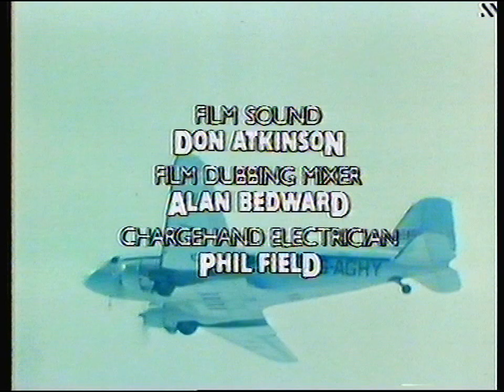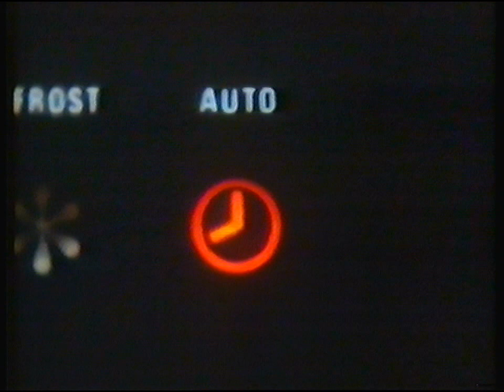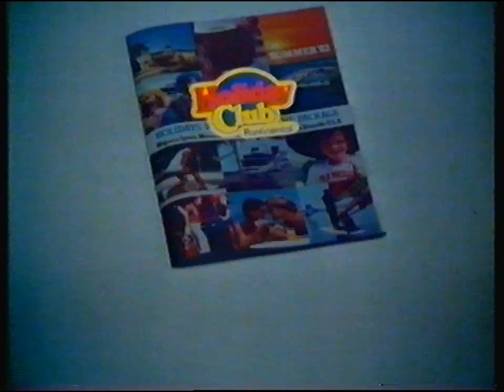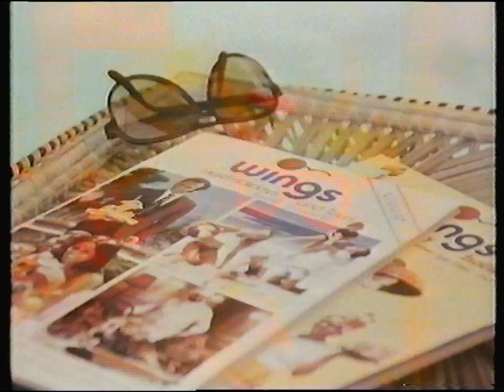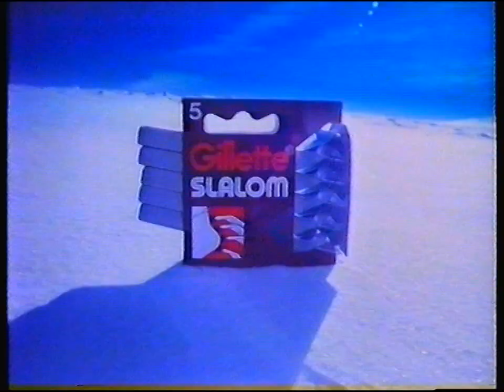[720p/50p] ITV LWT | continuity | 10th January 1982 | Part 2 of 2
End of Airline (Yorkshire)
ITV trailer: Hill Street Blues
Adverts
LWT optical slide
ITV trailer: The Flash Of Lightning
LWT optical slide: link into ITN News

Headlines:
- 600 stranded motorists face a third night together
- Home Secretary Willie Whitelaw attacks his own law and order hardliners
- In Poland, the church goes on the offensive
- Grenades used to tackle the weather

Adverts:
Thomas Cook
Gas
Holiday Club Pontinental
Panama Cigars
Wings Holidays
Gillette Slalom